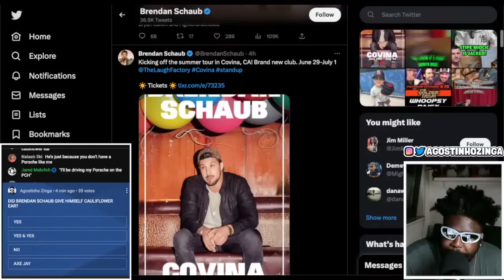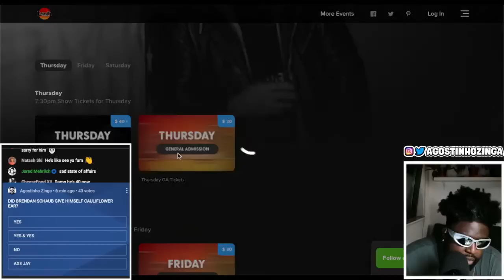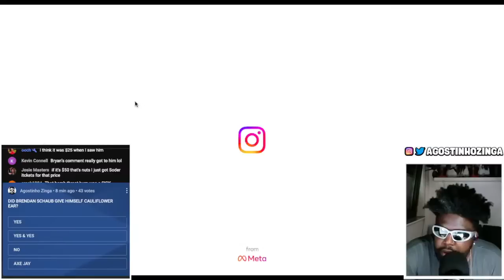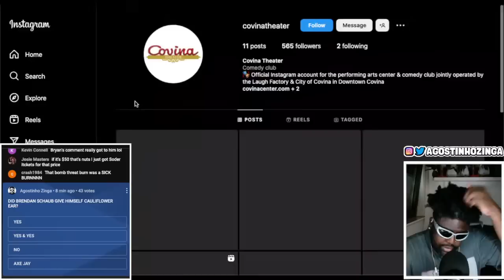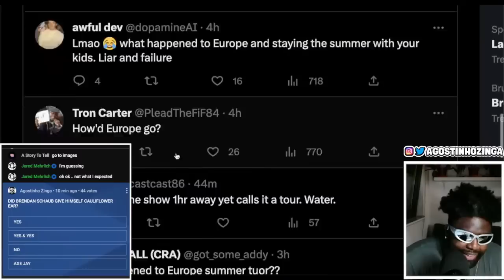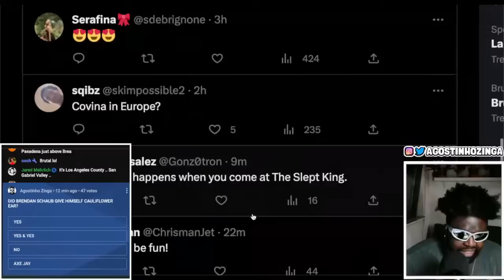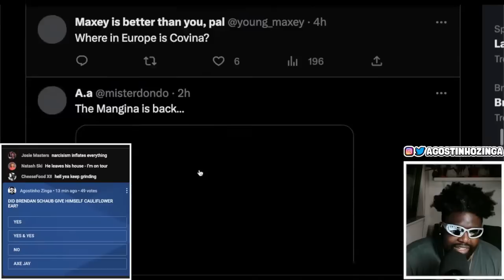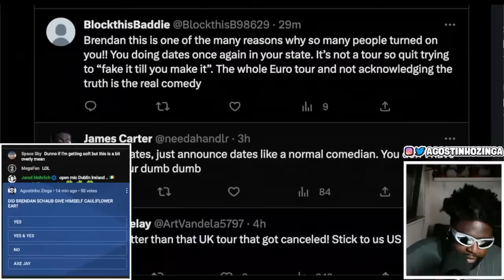BRENDAN SCHAUB' "SUMMER WITH THE KIDDOS" IS CANCELLED